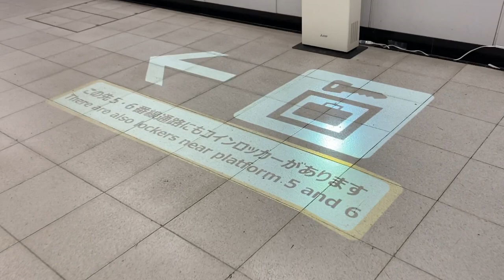JR新宿駅 中央東改札から5・6番線ホームへの通路の途中 コインロッカーを誘導するプロジェクター表示(サイン)